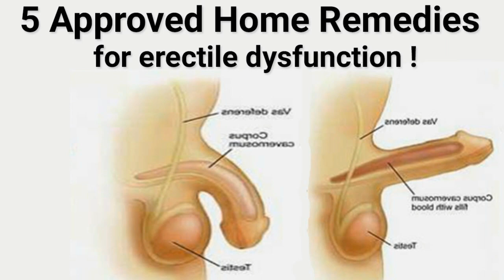Why Ginger is Good For Men Erection Ginger Health Benefits Premature Ejaculation LIFE HACKS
Why Ginger is Good For Men Erection | Ginger Health Benefits